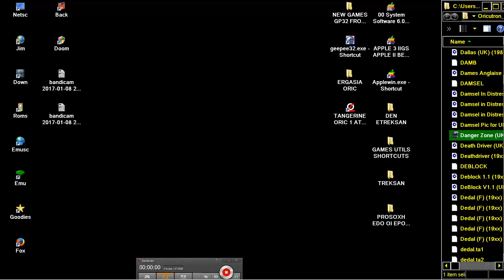Danger Zone DANGERZONJE Opasna Zona LIKE SOKOBAN UK PD ORIC 1 ATMOS PRAVETZ8D IQ64 TELESTRATOS NOVA